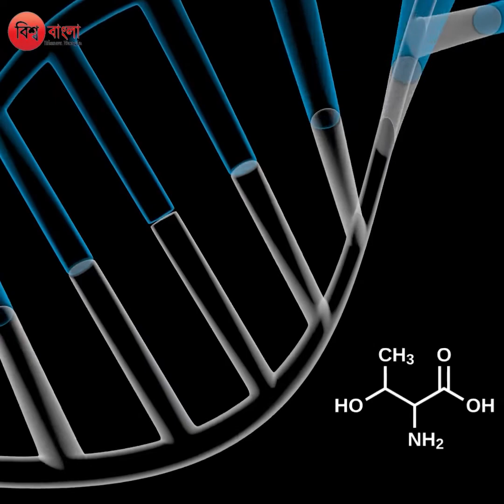মাশরুম হালাল না হা‘রাম‘! খেলে কি ঘটে শরীরে? জানলে চমকে যাবেন আপনিও | mushrooms easy recipe | BD News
মাশরুম হালাল না হা‘রাম‘! খেলে কি ঘটে শরীরে? জানলে চমকে যাবেন আপনিও!
গবেষকরা বলছেন, এই সবজিতেই রয়েছে 'অমরত্বের বীজ', ঘুরিয়ে দিতে পারে বয়সের চাকা, ৫০-এ লাগবেন ২৫-এর তরুণী। বয়স থমকে যায়, ওজন কমে, জানেন মাশরুম খাওয়ার উপকারিতা?  প্রায় ৪৫ বছর আগে থেকে পৃথিবীর সর্বত্রই মাশরুম সুস্বাদু ও জনপ্রিয় খাবার হিসেবে ব্যবহৃত হয়ে আসছে।

মাশরুম খাওয়ার নিয়ম:
মাশরুম ভেজে, সুপ করে বা রান্না করে কিংবা সালাদ হিসেবেও খাওয়া যায়। কাঁচা বা শুকনা মাশরুম ৪ থেকে ৫ মিনিট ফুটানো গরম পানিতে ভিজিয়ে রেখে ভালোভাবে ধুয়ে নিয়ে উক্ত পানি ফেলে দিতে হয়। মাশরুম ফ্রাই করে বা সবজির মতো রান্না করেও খাওয়া যায়। এছাড়া  কাঁচা, শুকনা বা পাউডার মাশরুম তরকারি বা মাছ-মাংশের মধ্যে দিয়ে রান্না করে খাওয়া যায়।

মাশরুম নিয়ে বিস্তারিত জানতে ভিজিট করুন আমাদের ওয়েবসাইটে কিংবা ফোন করুন- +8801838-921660। শুকনা ও পাউডার মাশরুম প্রিমিয়াম প্যাকেজ ৩৫০ গ্রাম ১৩৫০ টাকা।